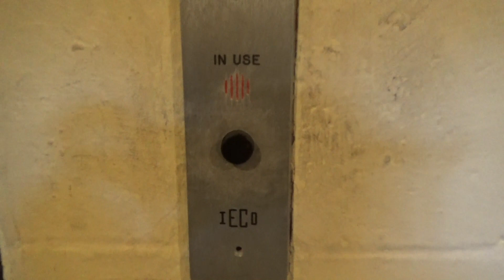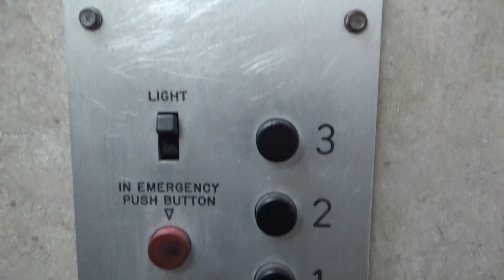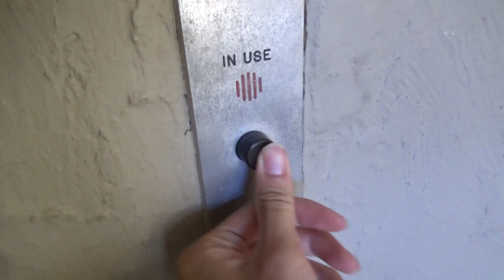IECO Hydraulic Swing Door Elevator - Quail Hill Apartments, Bldg A - Walnut Creek, CA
[Recorded 7-8-21] AAAAAAAA! I found more IECO Elevators!! There are a total of 3 elevators in this apartment complex, and all of them are IECOs! To start them off here is the first one, which runs really well. The COP has seen better days. The motor has been replaced and it's really quiet. Some would consider this an improvement, but I was hoping for a very loud motor like most IECOs have. This is still a very cool find though!

Technical Specifications

ELEVATOR BRAND
   Original Installer: IECO
   Modernizer: N/A
YEAR INSTALLED: 1965
FIXTURES (ORIGINAL)
   Call Stations: GAL black button
   COP: GAL black button
FIXTURES (MODDED)
   Call Stations: N/A
   COP: N/A
DOORS
   Type: Swing door/two-speed
   Equipment: GAL
   Safety: N/A
MACHINE
   Drive: Hydraulic
   Type: Submersible
CAPACITY
   Pounds: 1050
   Persons: 7
CHIMES: N/A
INDICATOR: N/A
PHONE: N/A
FLOORS SERVED: G, 1-3
# OF ELEVATORS: 1
ORIGINAL FIXTURES: All original